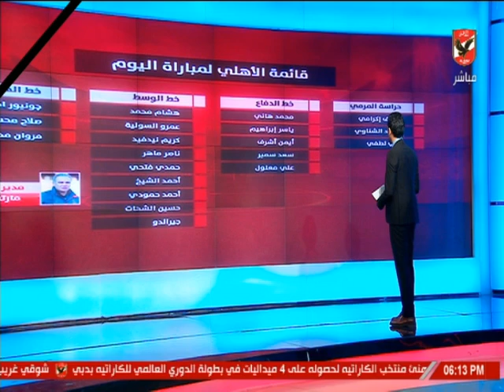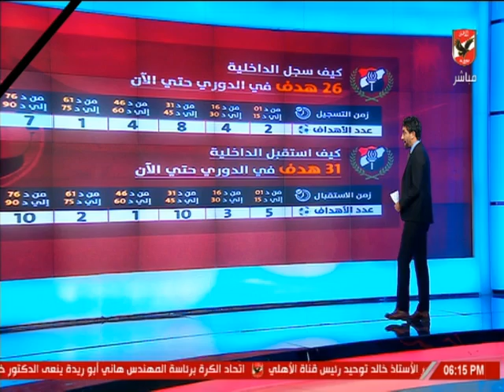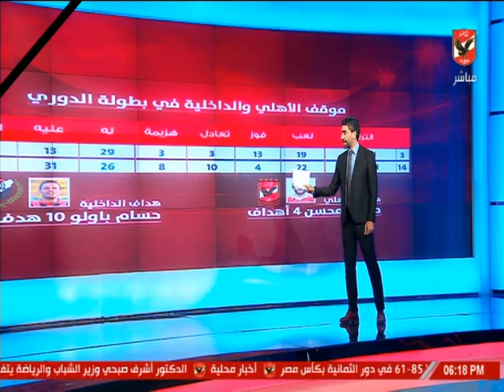إسلام الشاطر يستعرض أهم إحصائيات مباراة الأهلي والداخلية